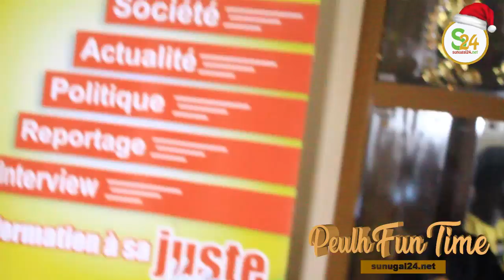Le Marchand ambulant qui explose les réseaux refait surface avec une belle...